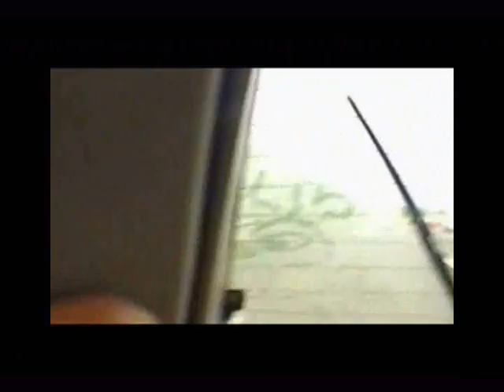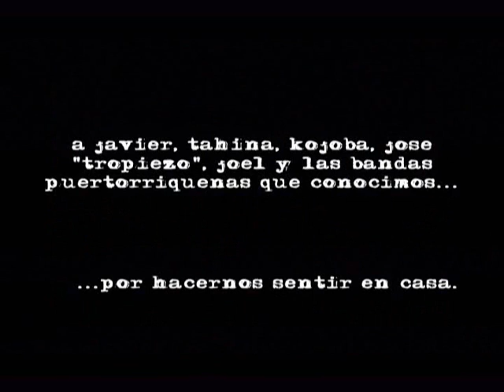gira de Puagh en Puerto Rico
gira de Puagh en Puerto Rico... mayo 2004... videos de Puagh, Esclavos Del Sistema, Dosis Violenta, Actitud Subversiva, Tropiezo, La Experiencia, Cojoba, Abuso de Poder... y mucho más...